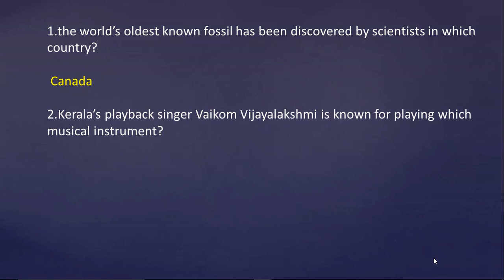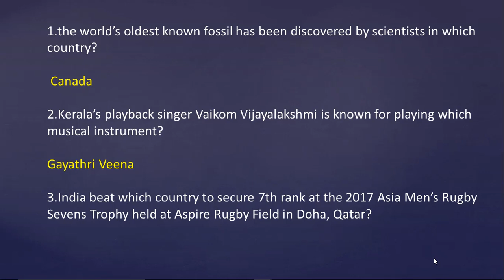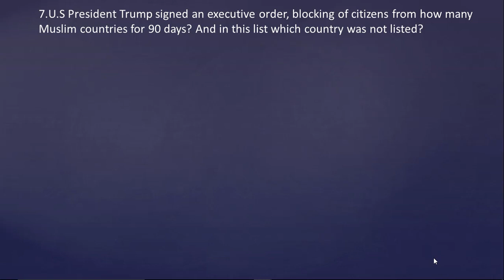CURRENT AFFAIRS QUIZ ON 7 MARCH 2017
This video is very useful for upcoming exams like SSC, APPSC ,TSPSC, UPSC and other PSC exams.